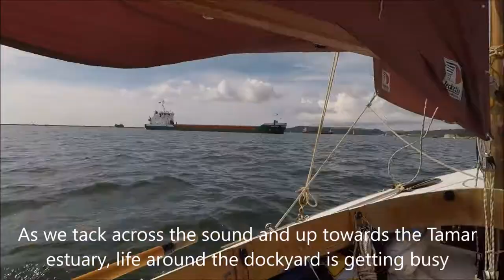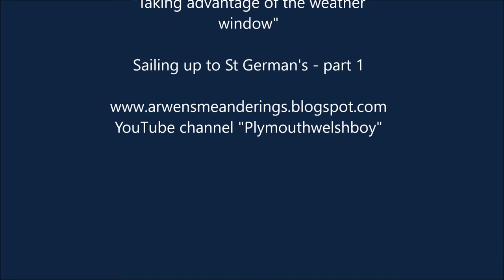Dinghy cruising on a Welsford navigator: taking advantage of the weather window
Arwen
A John Welsford designed navigator boat
She is 14' 6" in length; with boomkin and bowsprit.
She carries a yawl configuration and a sprit boom